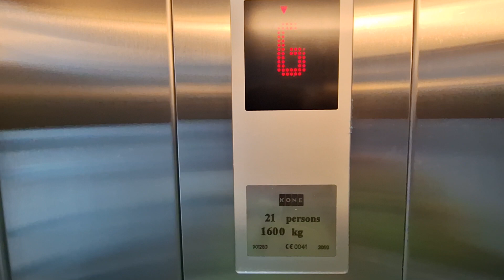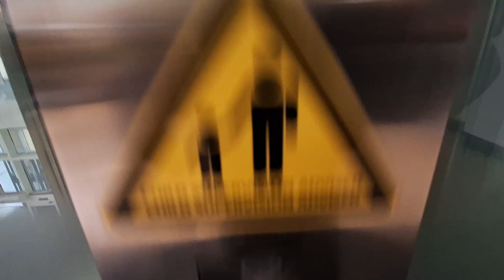2002 KONE Monospace Glass Lift at The Eastgate Shopping Centre in Inverness